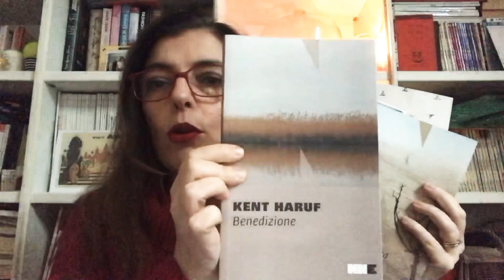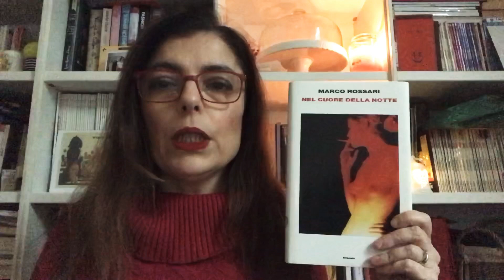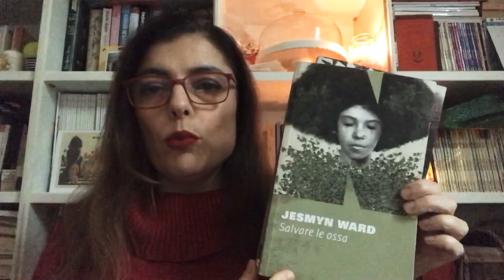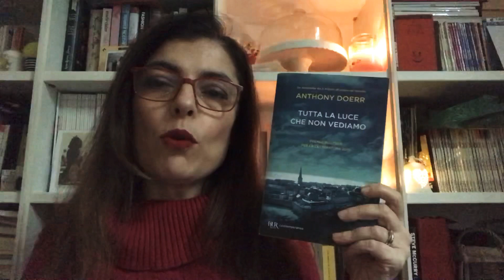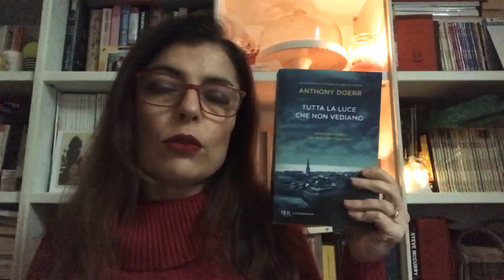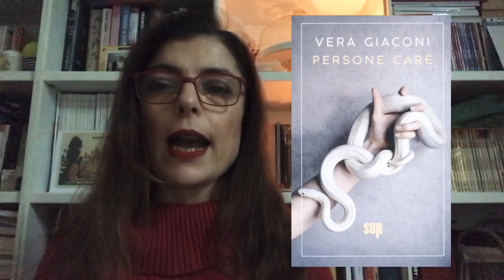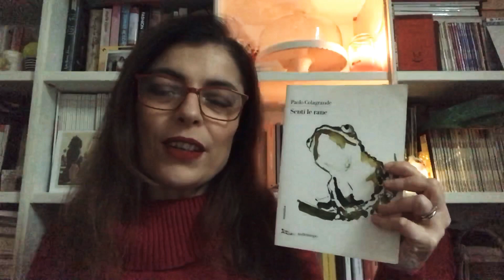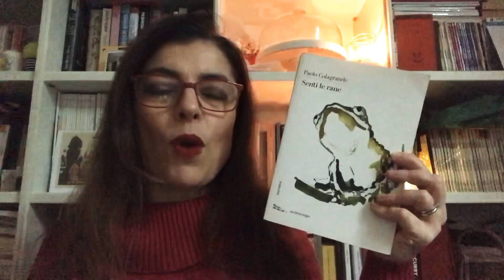I miei dieci libri dell’ultimo decennio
Al termine del decennio vi parlo dei miei dieci libri preferiti del periodo.

Titoli menzionati:
- Trilogia della pianura (Canto della pianura, Crepuscolo, Benedizione) (K. Haruf)
- Nel cuore della notte (M. Rossari)
- Paradiso e inferno (J.K. Stefansson)
- Salvare le ossa - Canta, spirito, canta (J. Ward)
- Tutta la luce che non vediamo (A. Doerr)
- Persone care (V. Giaconi)
- Stoner (J.W. Williams)
- Senti le rane (P. Colagrande)
- Quadrilogia dell'Amica Geniale (E. Ferrante)